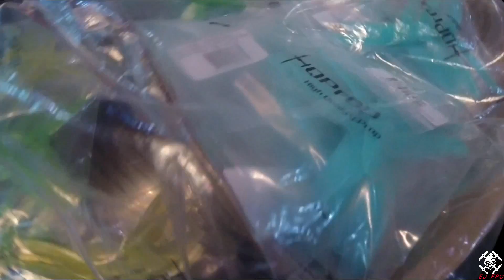Thanks for the Props - FPV Freestyle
Shout-out to the Etoy Permyjaya for supporting me. The best RC shop ever. now i got my HQ props 5040 v1s. Let Rip it.

Freestyle Quad Setup:

Chameleon 220mm
Revolt v2
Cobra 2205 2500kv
HQ Props 5x4x3 V1s
Racerstar 30A ESC
Runcam swift v2
Tramph HV Vtx 600mw
TBS Crossfire

QAVR 220mm
FortiniF4
ESC 30A Blheli32
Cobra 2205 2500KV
HQ 5x4x3 V1s
Runcam Swift 2
Tramp HV 600mw VTX

DINOGY MEGA 1550mah 4s

Taranis FRsky X9D plus